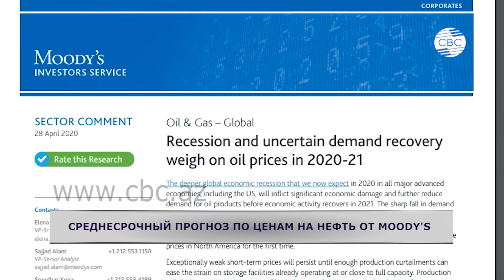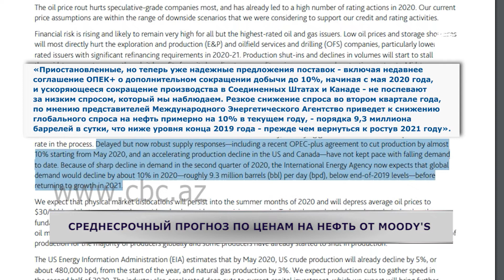ФИНТАЙМС & КАРБОРЕН 21. Выпуск 28.05.2020. Дневной